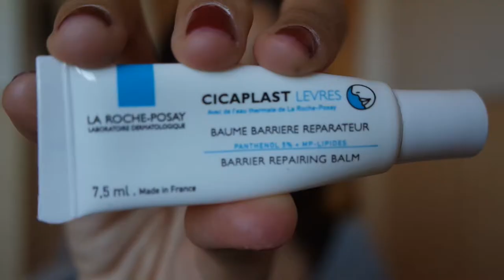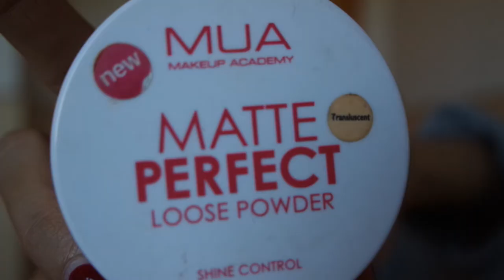SCARECROW HALLOWEEN MAKEUP TUTORIAL! Maquillaje espantapájaros || State Beauty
Hola a todo@s!! Hoy os traigo un tutorial de maquillaje para disfrazaros de espantapájaros en Hallloween.  Espero que os guste muchísimo!! Un beso enorme!

21buttons: statebeauty
Chicfy: statebeauty